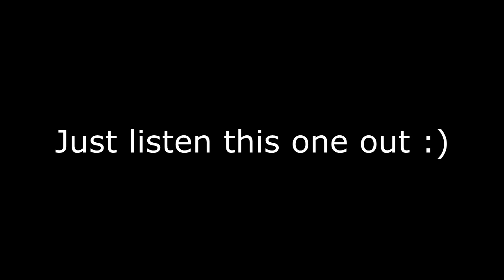Atrum Alliance GB Team Recuitment Video